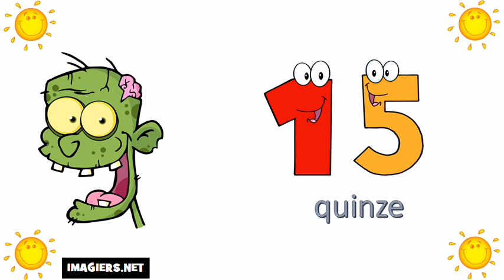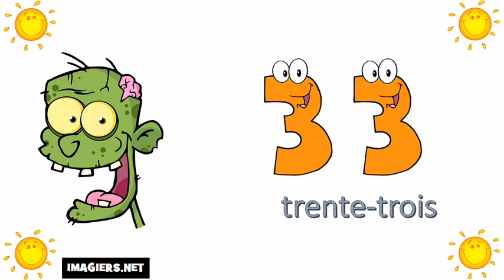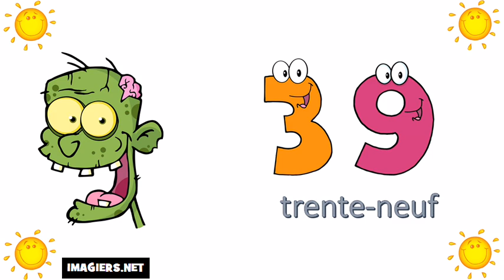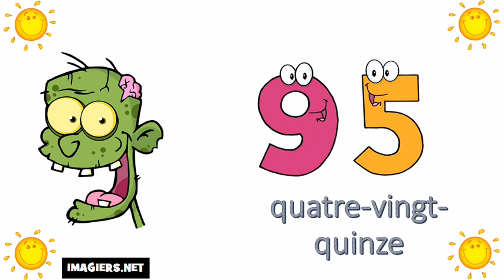تعداد از 0 تا 100 # من زبان فرانسه